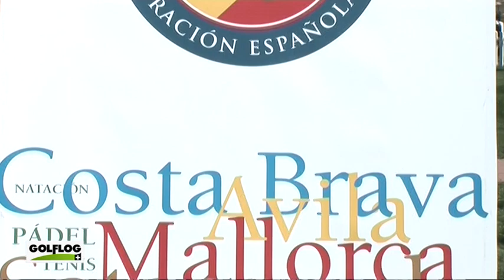Reportajes 573 : Campamentos de verano